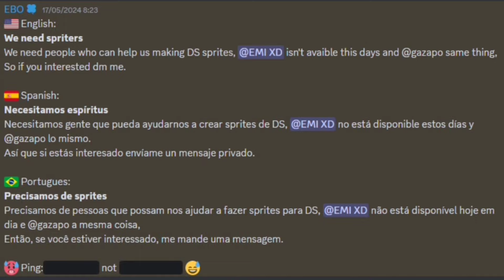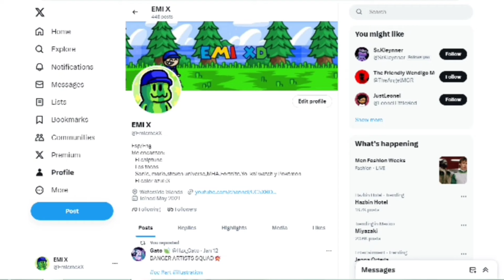MEJORES DEMAKES Y PORTS FANMADE DE VIDEOJUEGOS!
Cabe a mencionar que para evitar problemas legales y esas cosas, no se proporcionarán enlaces directos pero si los canales de los creadores, discord y esas cosas, salvo a algunas excepciones :v

Capítulos:
00:00 Introducción
00:29 Intro
00:44 Sonic Unleashed
01:53 Super Mario Galaxy
02:45 Super Mario Bros Wonder
04:59 Friday Night Funkin
06:50 FNFRelleno
07:11 Final
07:48 Outro y sus dibujos!